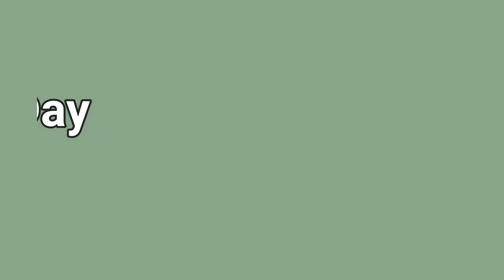Catfish Devastation- What's Happening?!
Hundreds of catfish found dead in the Chickamauga River, what's happening!? They are washing up all along the banks, and the city "claims" it is not due to a virus/sickness or hazardous wastes in the water. No one knows the cause.

Drop a comment and let us know what you think is going on, or if you have had this happen in your waterways.